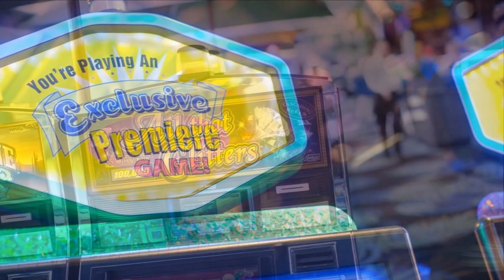Atlantis Casino Resort Spa, Reno, Nevada, USA, 5 star hotel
3800 Virginia Street, Reno, NV 89502, United States of America
Description: This AAA Four Diamond Award-winning, luxury hotel is a 5-minute drive from Reno-Tahoe International Airport. A lavish casino, a free airport shuttle and Spa Atlantis, a full-service spa, are featured.
Rooms at the Atlantis Casino Resort include a coffee maker and cable TV. The rooms have 24-hour room service and on-demand movies.
The Atlantis Casino Resort Spa features an indoor and outdoor pool. Guests can also play poker and other games in the casino. Children can play in the Fun Center, which features video games. The concierge tower features VIP check-in and a concierge lounge on the 25th floor providing free breakfast, hors d'oeuvres and a personalized butler service.
The Atlantis Casino Resort has direct access to Reno-Sparks Convention Center through the sky bridge. Reno Town Mall is within a 5 minute walk of the resort.
Guests can enjoy a meal at the hotel's 8 restaurants, with a wide range of casual and gourmet atmospheres, including the Atlantis Steakhouse. Purple Parrot is open 24 hours a day and features American cuisine. Toucan Charlie’s Buffet and Grille is the hotel’s buffet, serving cuisine from around the world.

100% Verified Reviews
Pluses:
The staff, restaurants and amenities were outstanding.  We're not much for gambling but the property and the set up, the visuals, were really nice.  There was lots of shopping nearby so we had plenty to do during our stay.  We especially loved the Tuscan Buffet and the Purple Parrot restaurants.  However, everything we dined on at the resort was simply amazing and our room was  awesome and the views of the Sierra Nevada mountains was so nice.  I highly recommend!
The proximity of this hotel to Tahoe area makes this property idea for skiing trips.  Atlantis is only about 30 mins away from Ski Mt. Rose and the hotel is children friendly, well serviced, and a value to boot.  The buffet at Toucan Charlie, which was revamped a year or so ago, is now a must visit with their delicious assortment of foods that use better quality of ingredients than those buffets normally use.
Minuses:
They should consider providing microwave and small fridge for the rooms, my husband is diabetic and we needed somewhere to store his insulin and had to keep it on ice the entire stay.  Also, it would have been nice to have somewhere to store our leftovers from our dining if we chose to save anything we weren't able to eat at the time...other than that, everything was perfect!
Unfortunately as a non-smoker the thing I did not like was the lack of good circulation.